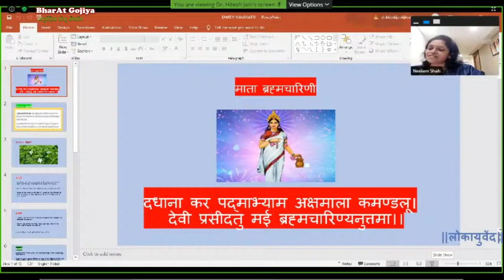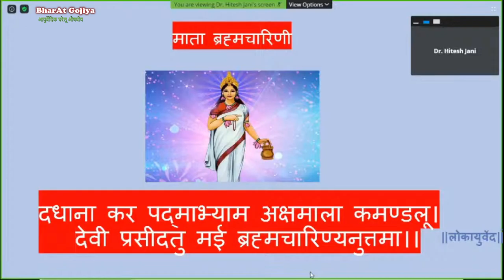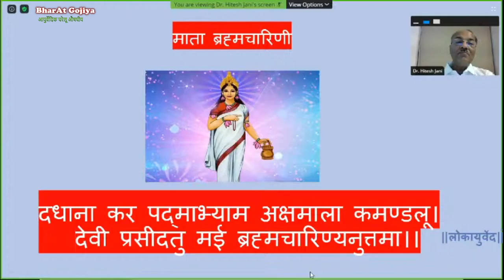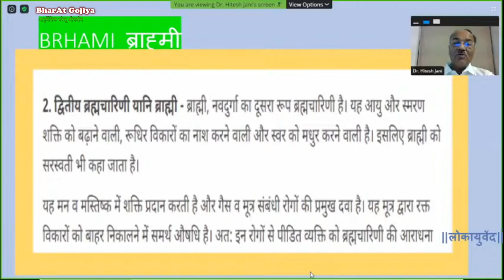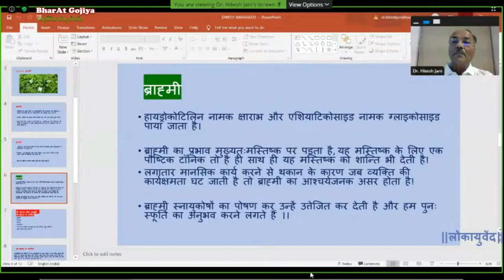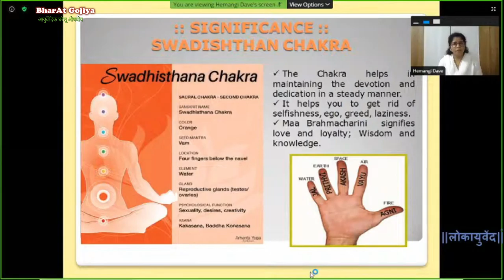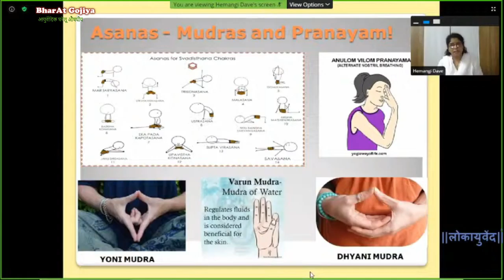Navaratri Health Significance as per Ayurveda Day 2 LokAyurved#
Navaratri Health Significance as per Ayurveda

Knowledge Transfer by
Ayurvedacharya Vaidya Hitesh Jani
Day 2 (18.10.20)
MAA BRAHMACHARINI
(SECOND NAVRAATRI)